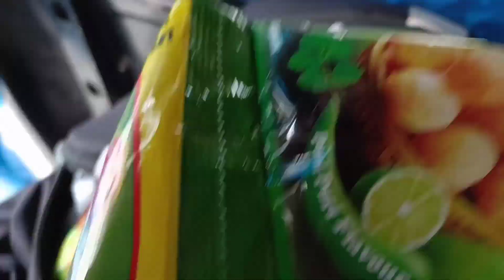শয়তানগুলো ঘরটাকে পুরো নষ্ট করে দিলো 🤬।।Dona Mallick।।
Hi guys I am Dona. This is my own chhanel. This video is my daily life style vlog video  .🌺🌺

My facebook id - Dona Mallick and instagram I'd - dazzling Star 660🥰🥰